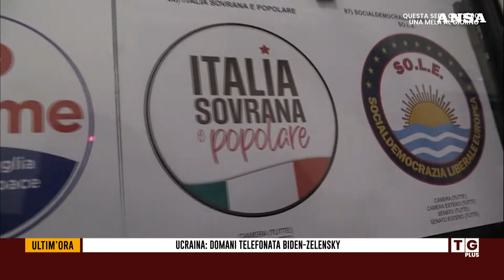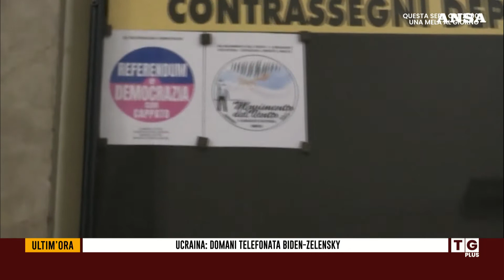TG PLUS - 26 Agosto 2022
La campagna elettorale e l'ipotesi del confronto televisivo tra i leader dei vari partiti e l'impennata dei prezzi dei prodotti energetici, con enormi rischi per le imprese.
Ne parliamo con Luigi Crespi (PSC Proger), esperto di comunicazione, e il dottor Mariano Bella, direttore dell'Ufficio Studi di Confcommercio.